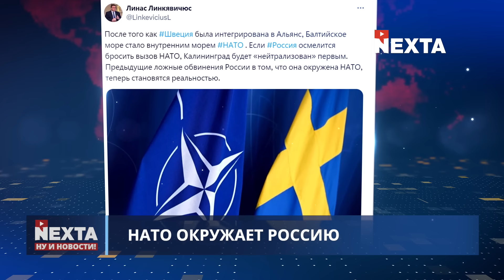Россия начинает атаки на Польшу / Первые серьёзные действия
00:00 Ну и новости!
01:32 НАТО окружает Россию
03:44 ЕС должен перевооружиться
04:47 Отношения Илона Маска и армии Кремля
05:42 Россия начинает атаки на Польшу
06:48 Дальнобойные дроны бьют по РФ
07:56 Новая линия обороны Украины
09:15 Без комментариев
10:12 Спасибо за внимание и подписку!